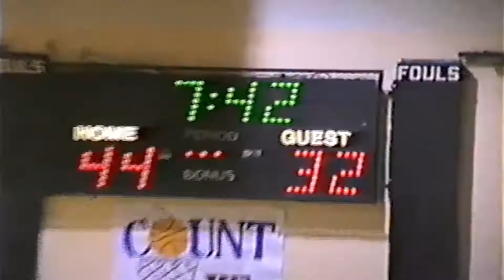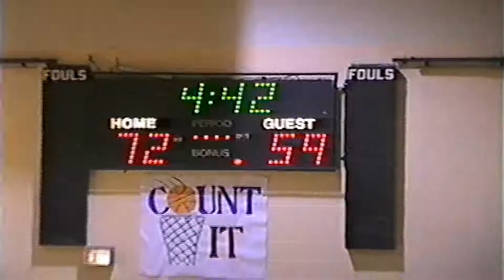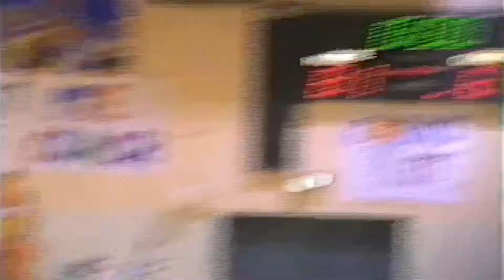Austin 1994 Basketball Bloomingdale Game2